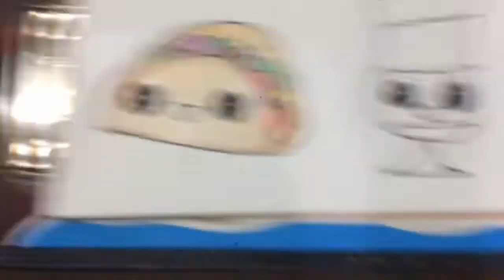Easy Drawing For BEGINNERS || How To Draw Taco🌮 And Tropical Juice 🍹🥤 | Artisto Zone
Edited & shoot by krystal moss gaming-